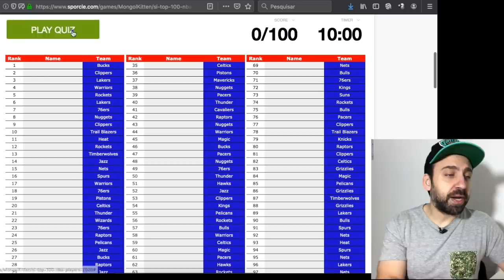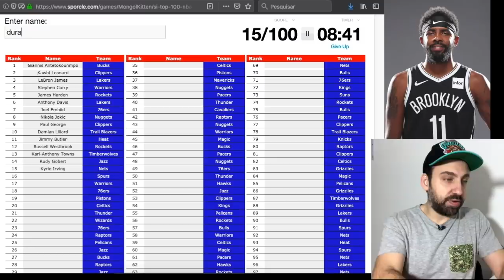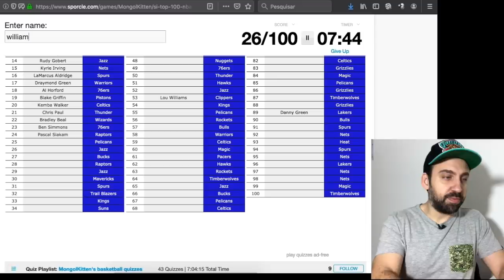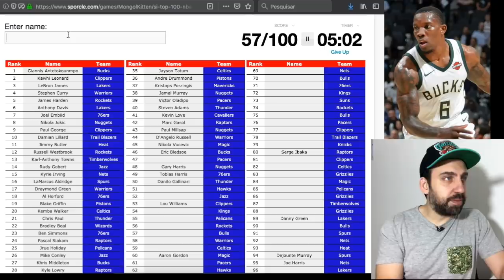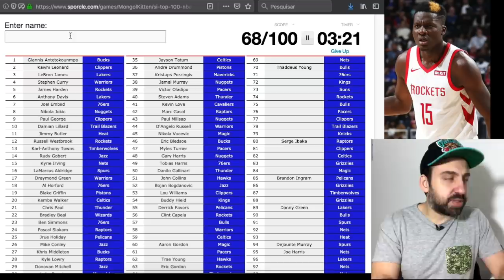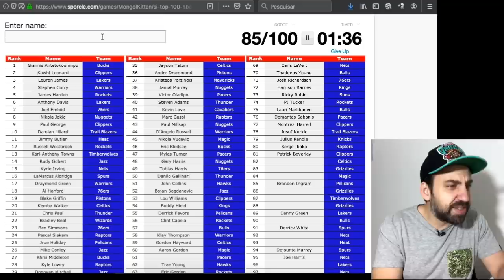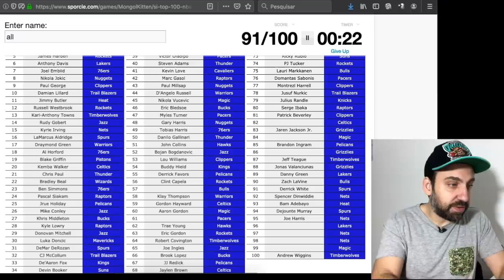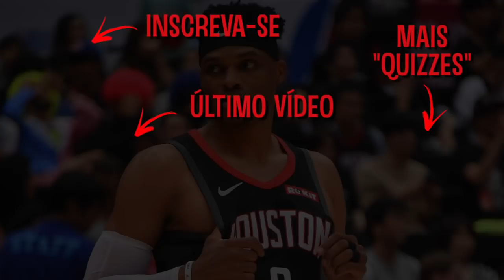QUIZ: o top 100 da SPORTS ILLUSTRATED para 2019-20!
A revista Sports Illustrated lançou o ranking com os 100 melhores jogadores da NBA para a temporada 2019-20. Eu tive 10 minutos para preencher os 100 jogadores (e comentar os absurdos que sempre aparecem nesses rankings).